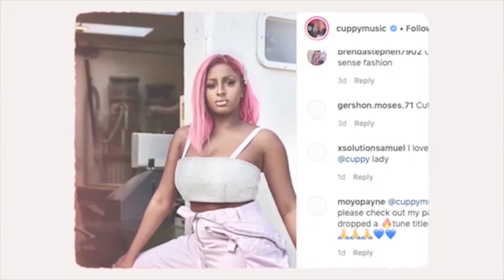DAVIDO New O2 Arena Shut Down Agenda | Buju Unveils Shocking Details About His Career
DAVIDO New O2 Arena Shut Down Strategy | Buju Unveils Shocking Details About His Career